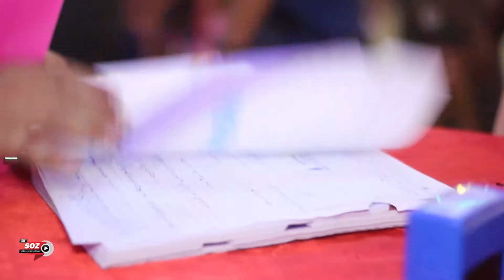عرس اكراد سوريا كوباني- سرهاد - اسماء - بتارخ - 2019-8-12-قرية تل غزال (Daweta - Kobani -❤(Part 02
مع الفنانين - الفنان سعدون كوباني وفنان شيخ نبي كوباني
عازف الاورغ - صبحي باز  -  جهاز الصوت مع ابو حيدو -عازف لبزق خليل عفرين